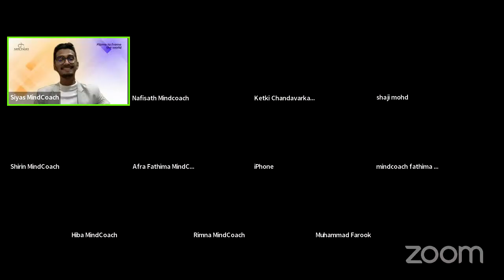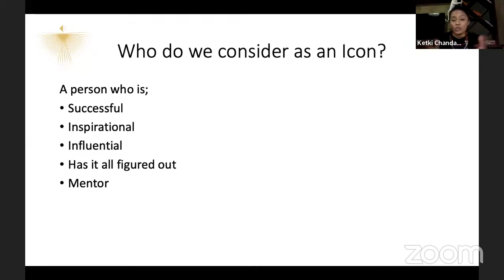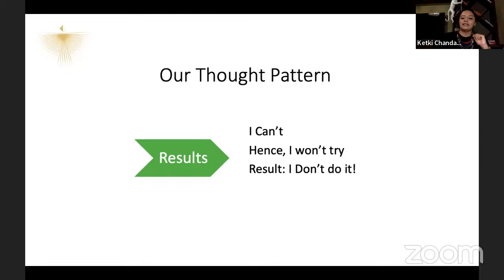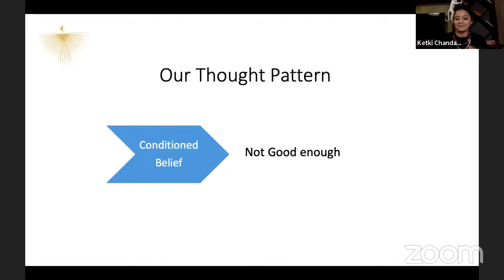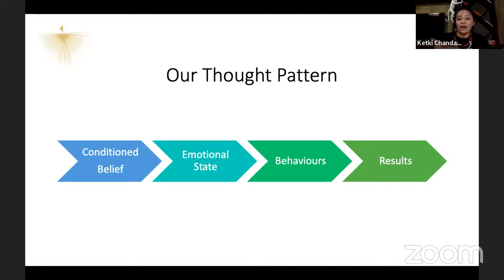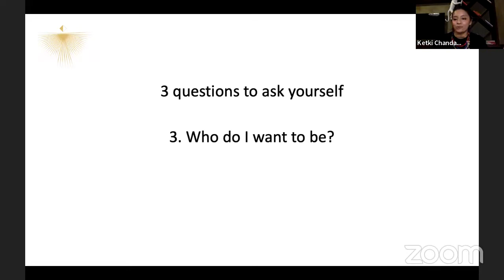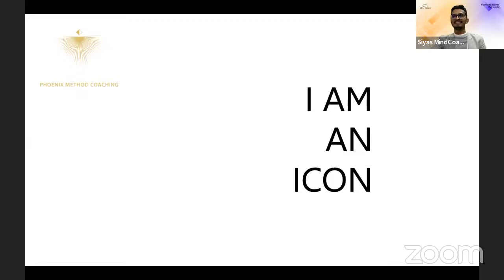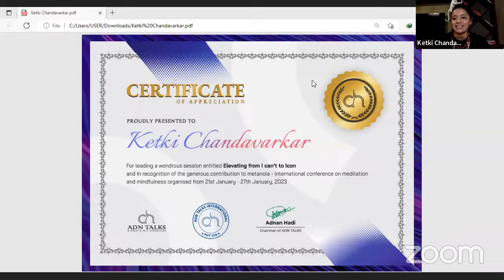Metanoia | Day 3 | Ketki Chandavarkar